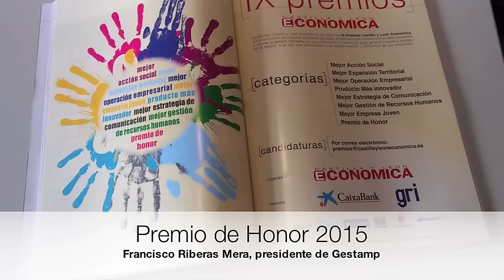Jurado de los IX Premios Castilla y León Económica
Francisco Riberas, presidente de Gestamp, es el ganador del Premio de Honor de los IX Premios Castilla y León Económica, convocados por la citada revista. También obtienen galardones la  Fundación Santa María la Real en la categoría de Mejor Acción Social, La Sepulvedana en Mejor Expansión Territorial, Alucoil del Grupo Alibérico en Mejor Operación Empresarial, MytripleA en Producto Más Innovador, Fórum Familiar de Castillal y León en Mejor Estrategia de Comunicación, Pago de Carraovejas en Mejor Gestión de Recursos Humanos y León 3D en Mejor Empresa Joven.